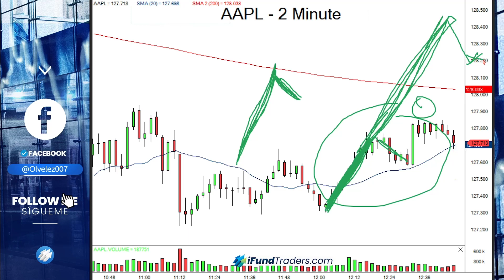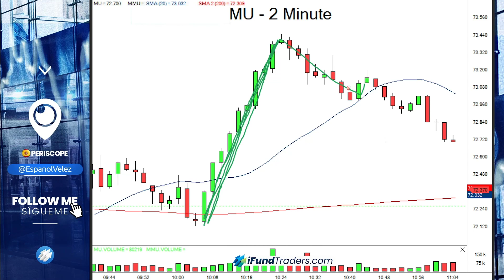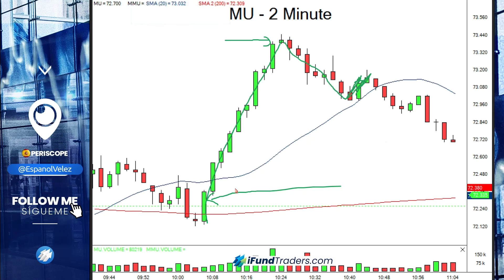Aprende Cuando Un Pullback Es Un Evento Comprable